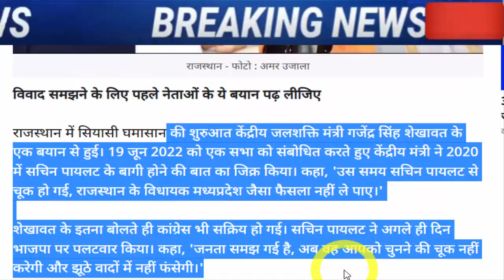अभी अभी : बहोत बड़ी खबर, जरूर देख ले..!